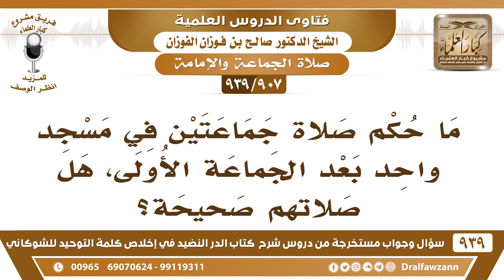[907 -939] ما حكم إقامة جماعتين في مسجد بعد الجماعة الأولى، هل صلاتهم صحيحة؟ - الشيخ صالح الفوزان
-[907 -939] السؤال: ما حكم صلاة جماعتين في مسجد واحد بعد الجماعة الأولى، هل صلاتهم صحيحة؟
الجواب: في آن واحد لا يجوز أنهم يكونون جماعتين في آن واحد هذا بجانب وهؤلاء بجانب من المسجد أما إذا تعاقبوا فلا بأس إذا صلى جماعة بعد الإمام وطلعوا ثم جاءت جماعة ثانية وصلوا هذا لا بأس به أما أنهم يصلون في آن واحد جماعتين في المسجد لا يجوز هذا.
للاشتراك في قناة الشيخ صالح الفوزان

للاستفسار والإقتراحات والدعم
رئيس الفريق
لمشروع كبار العلماء